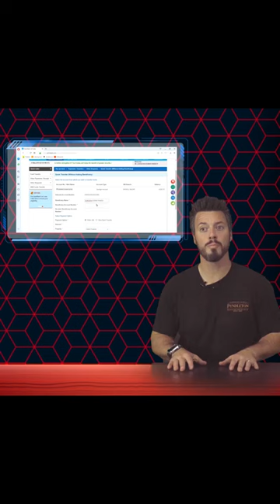Watch out for fake websites.